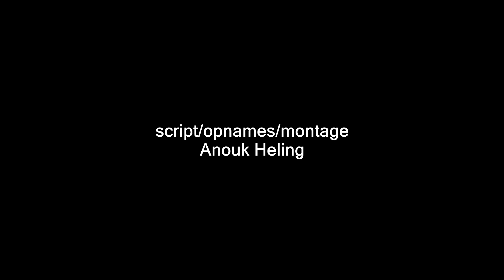#9 Pauper-vlogger Ann Hailey vóór en achter de schermen bij de première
PAUPERVLOGS  Ann is actrice in theaterspektakel Het Pauperparadijs en vlogt achter de schermen bij Het Pauperparadijs.
(deze vlog heeft duizenden views op Facebook)